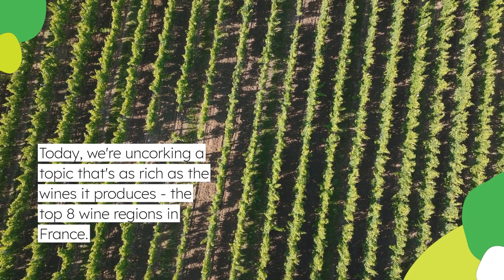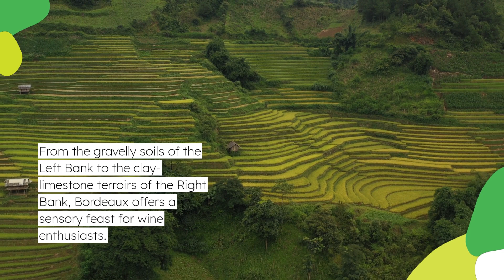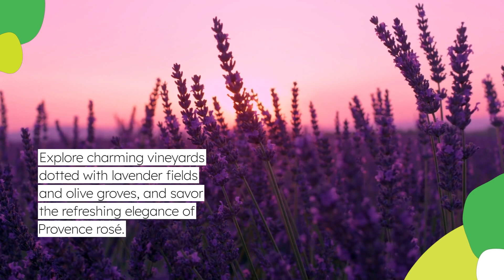The Top 8 Wine Regions in France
Indulge your senses in a journey through the top 8 wine regions of France with us at Vino Geeks!

From the prestigious vineyards of Bordeaux to the sparkling paradise of Champagne, each region offers a unique blend of history, terroir, and tradition. Join us as we uncork the secrets of French winemaking, exploring the sun-kissed slopes, idyllic villages, and aromatic vineyards that produce some of the world's finest wines. Whether you're a seasoned oenophile or an adventurous novice, this immersive experience promises to delight and inspire. 🍷✨

Amazon's Best Wine Accessories!!!
Just a heads up. I am only selecting products which I think are of the highest quality and best design. Thanks for being awesome! 🍷

Electric Wine Opener
Manual Wine Opener
White Wine Glass
Red Wine Glass
Foil Cutter
Pour Spout Decanter
Yeti Wine Tumbler 10oz
Reusable Wine Stoppers